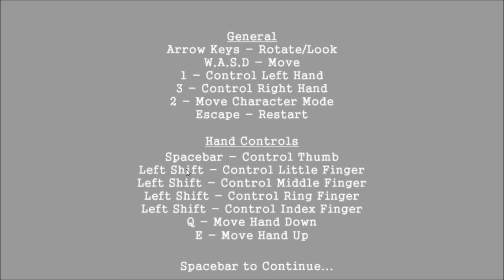[LP] Baking Simulator - KUCHTA (CZ)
Dort je lež!